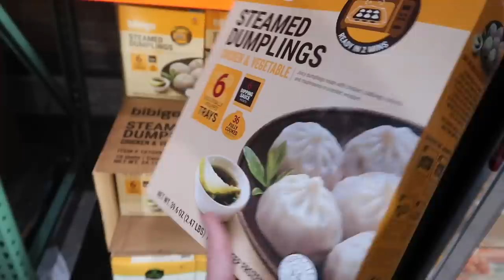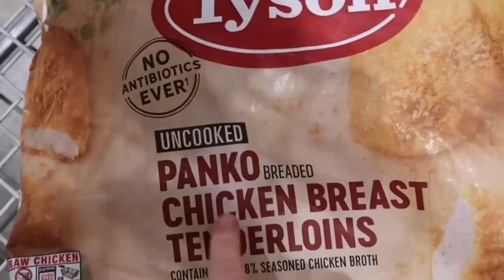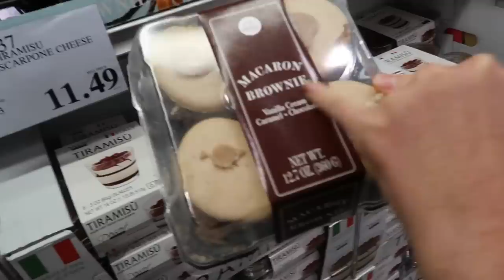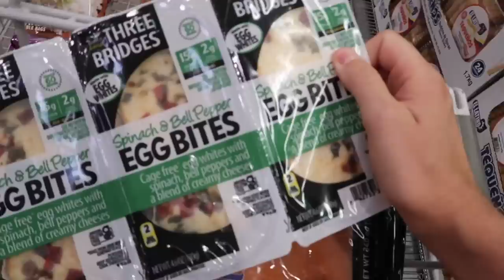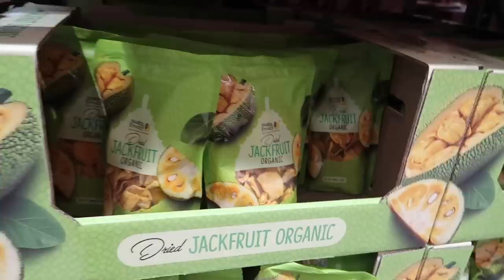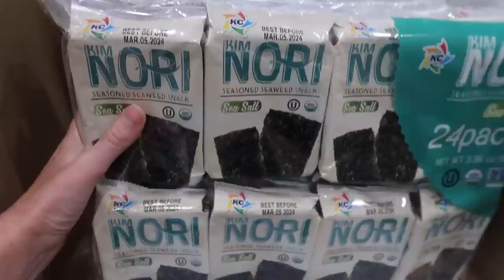🛒 HUGE COSTCO HAUL FOR 30 PEOPLE! SHOPPING AT COSTCO FOR MASSIVE DINNER! BEST NEW FOODS AT COSTCO 😯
We're shopping at Costco for 30 people in this huge haul at Costco grocery, prepping for one massive dinner! We found the best new foods, premade meals, and dinner ideas at Costco–many of which we have never seen before! Like our haul?

🛍 Products We LOVE & Get Asked A TON About! 🛍